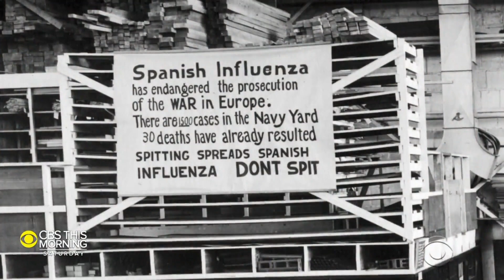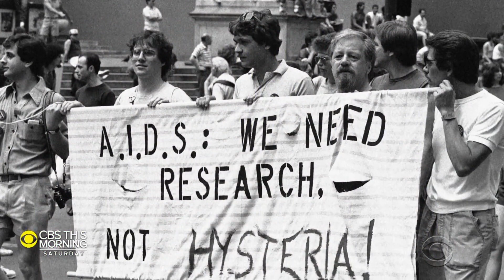History of pandemics